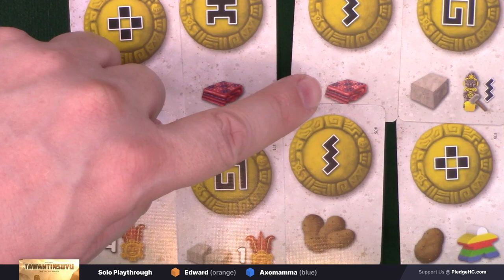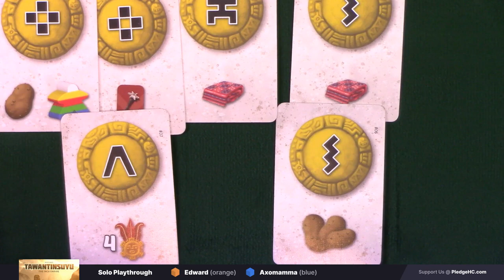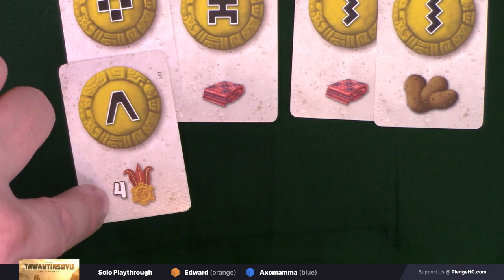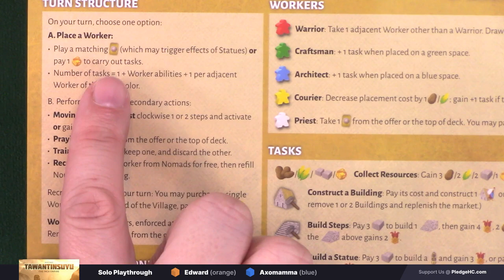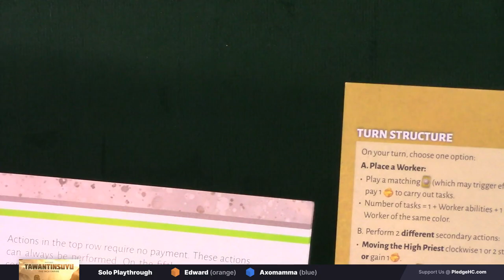Tawantinsuyu: The Inca Empire --- Solo - Teaching & Play-through by Heavy Cardboard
Previously, we showed a multiplayer game of  Tawantinsuyu: The Inca Empire, but now, how about some solo action vs David Turczi's automa?  Enjoy the play-through, y'all!

0:00 The show will begin shortly
0:53 Intro
1:16 Welcome
3:58 Game intro
6:10 Game overview
10:36 Solo rules overview
14:21 Solo game setup
30:24 Playthrough
1:30:14 First Festival
1:38:34 Play continued
2:31:28 Second Festival
2:36:37 Play continued
3:15:20 Third Festival
3:17:19 Final scoring
3:19:10 And the winner is...
3:19:31 Game discussion
3:23:46 Outro

Heavy Cardboard
321 Main St.